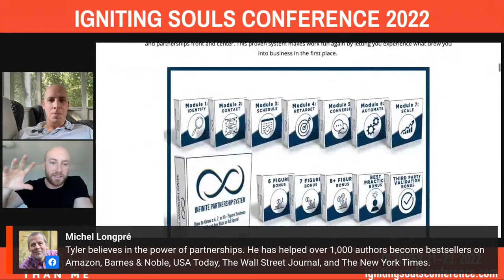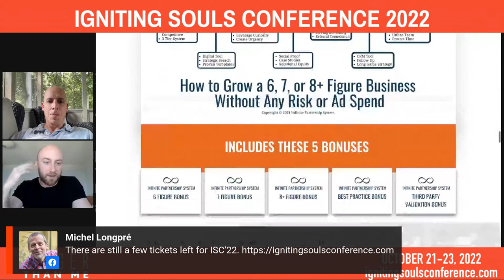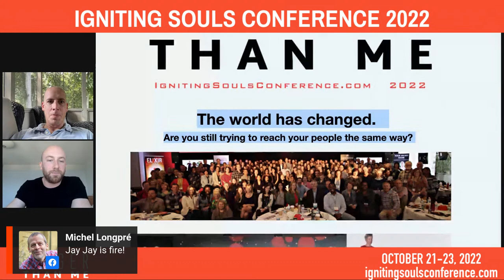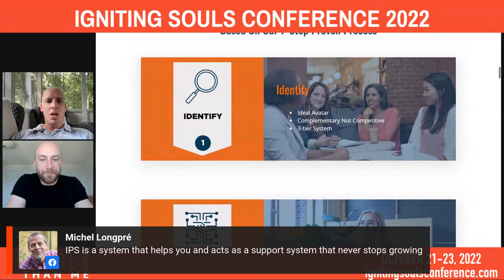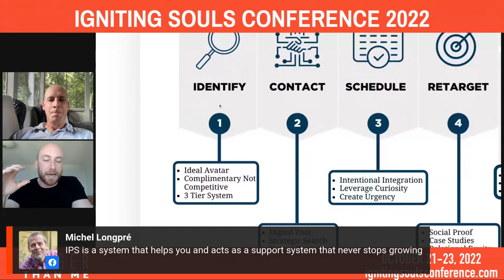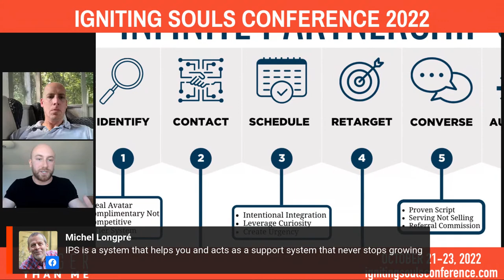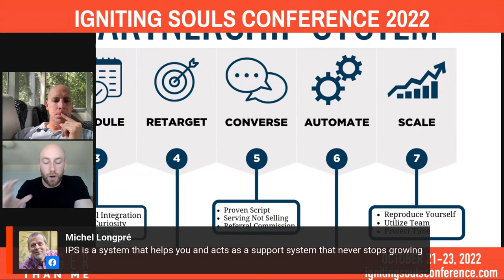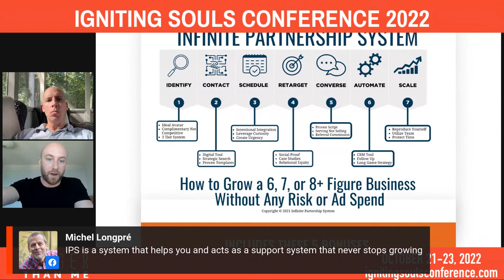Igniting Souls Conference 2022: Meet the Speakers with Tyler Wagner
Get a sneak peek of the ISC'22. (Oct. 21-23)
Join us for the Igniting Souls Conference Livestream: Meet the Speakers with Tyler Wagner.
Tyler is the author of Conference Crushing, founder and CEO of Authors Unite, and Co-Founder of Infinite Partnership System.
Tyler believes in the power of partnerships. He has helped over 1,000 authors become bestsellers on Amazon, Barnes & Noble, USA Today, The Wall Street Journal, and The New York Times. Now he is working on helping entrepreneurs enter a brand-new world that places people and partnerships front and center.
His ISC’22 speaker topic is: “Infinite Partnership System: Grow Your Own 6, 7, Or 8+ Figure Business Without Any Risk or Ad Spend.”
You don't want to miss this SPECIAL event on August 2nd at 4:00 PM EDT.
ISC22 Tickets are going fast.